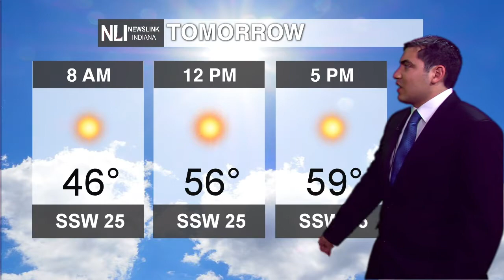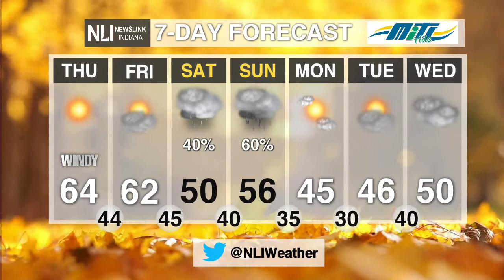Newslink Indiana Weather November 18, 2020 - Chris Guevara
Weather forecaster Chris Guevara is tracking windy conditions, warmer temperatures and our next weather system.